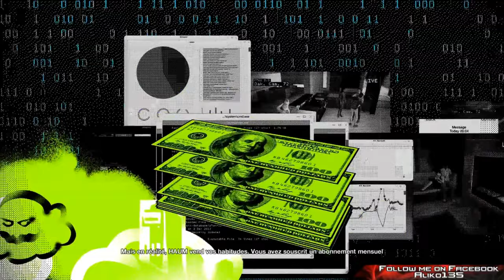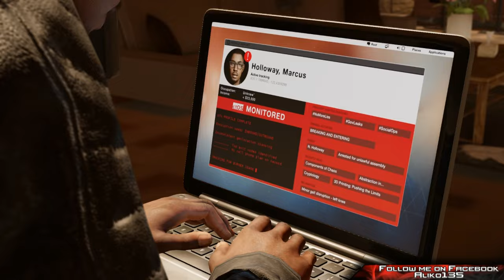WATCH DOGS 2 FR AR #8 1h de gameplay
Voici Watch Dogs 2 c'est un jeu d'action-aventure et d'infiltration développé par le studio Ubisoft Montréal et édité par Ubisoft.

C'est la suite du jeu Watch Dogs sorti en 2014. Le jeu est sorti en novembre 2016 sur PlayStation 4, Xbox One et pc.

le jeu se déroule cette fois-ci dans la ville de San Francisco .

Le jeu peut être joué en troisième et en première personne que ça soit en voiture, en moto, en bateau ou à pied.

on incarne Marcus Holloway, un hacker qui travaille pour le groupe DedSec pour prendre le contrôle sur le ctOS 2.0, le système de surveillance avancé de San Francisco.

واتش دوجز 2 هي لعبة فيديو من تصويب منظور الشخص الثالث من نوع اكشن مغامرات وتسلل صدرت في تاريخ 15 نوفمبر 2016
ومتوفرة أيضا على أجهزة ويندوز، بلا ستيشن 4 ,واكس بوكس نون، العبة تم تطويرها من شركة المعروفة يوبي سوفت مونتريال ومن نشر يوبي سوفت وهي تكملة للعبة واتش دوغز التي صدرت في عام 2014
تقع احداث العبة في مدينة سان فرانسيسكو ويمكن التنقل في عالم العبة سيرا اوبالمركبات بطل القصة هوا مركوس هولواي وهو هاكر شاب وشخصية جديدة في السلسلة يتقن حركات الباركور يعمل مع مجموعة قراصنة ديدسيك من اجل اسقاط نظام المراقبة المتقدم باسم سي تي او اس

لا تنسون الايك حبايبي مع الاشتراك فلقناة ليصلكم كل جديد والمشاركة